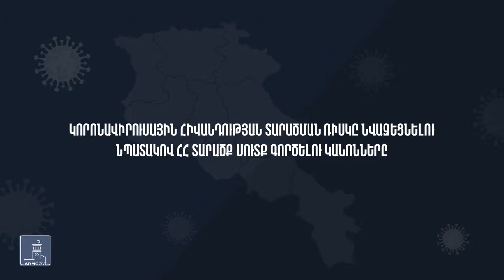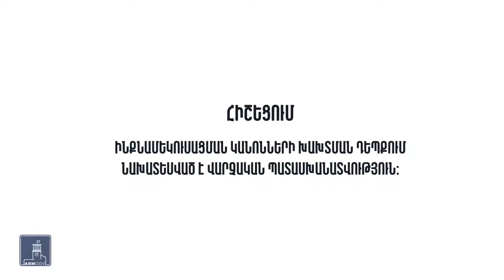COVID-19. ՀՀ տարածք մուտք գործելու կանոններ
Կորոնավիրուսային հիվանդության տարածման ռիսկը նվազեցնելու նպատակով հարկավոր է հետևել ՀՀ տարածք մուտք գործելու կանոններին։
ՀՀ առողջապահության նախարարություն